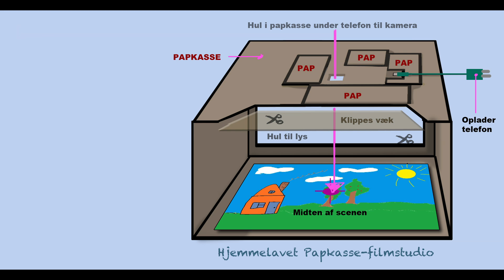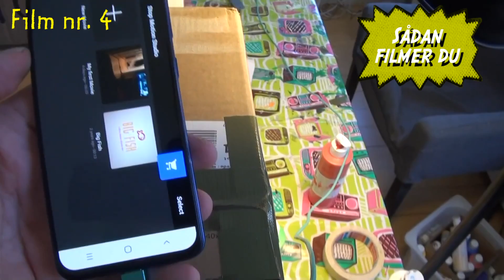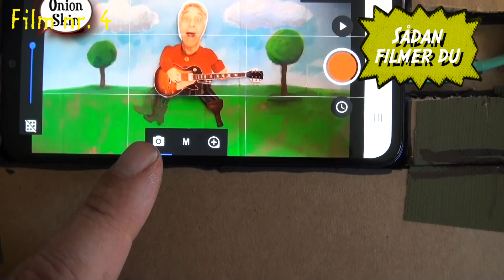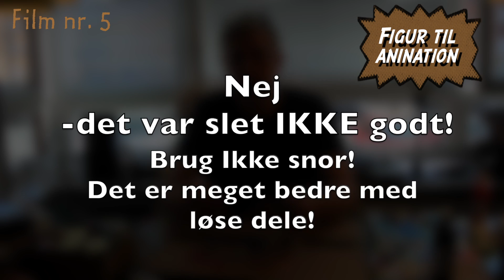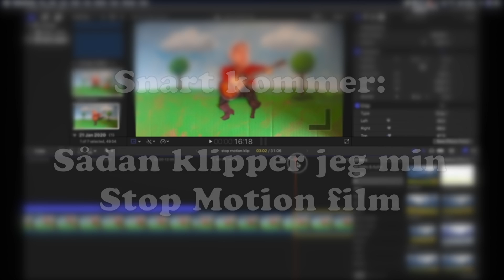Papkasse studio og Stop Motion film